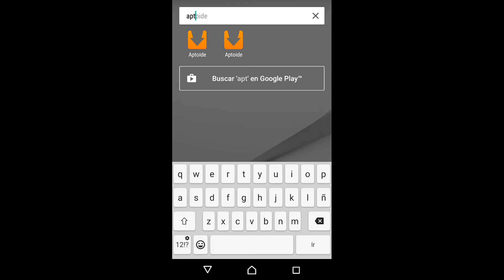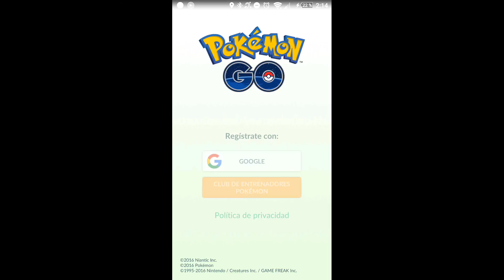Como descargar Pokemon go en Android en español. 100 x 100 funcionando. rapido y facil.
Pokemon go en Android apptoide ya disponible en españa a través de apptoide.

Buscar la web oficial de apptoide en google.
instalar.
Buscar en apptoide Pokemon go e instalar.

Ya puedes jugar a pokemon go . Diviertete ¡